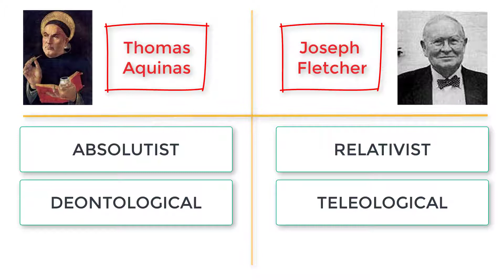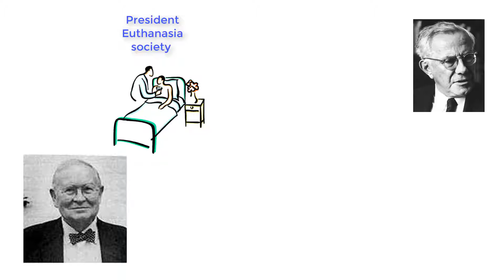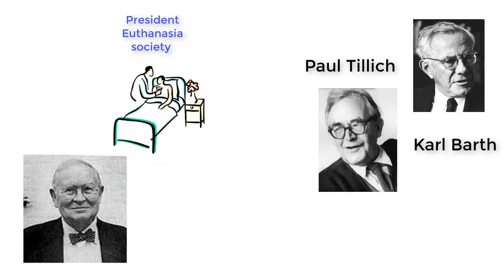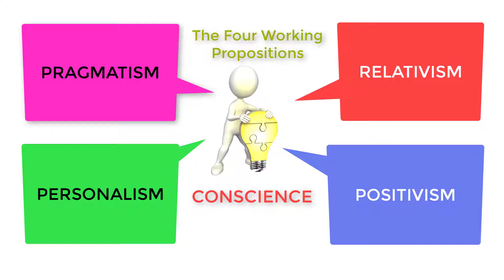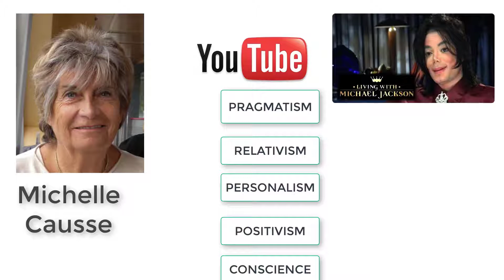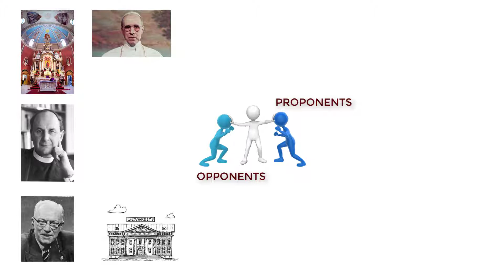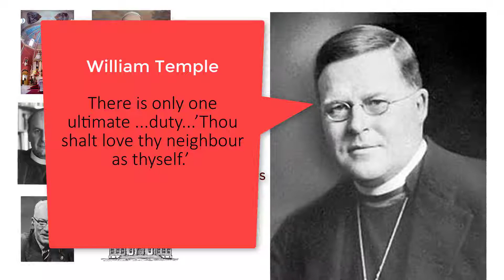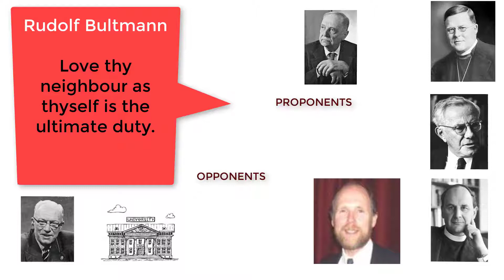R2R: Overview Situation Ethics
Situation ethics by Joseph Fletcher